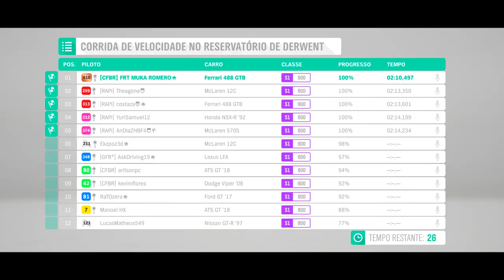FORZA HORIZON 4 - CORRIAS ONLINE COM INSCRITOS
Corridas Online com inscritos com os ‘tops’ carros da classe S1 do Forza Horizon 4. Destaque para o Lexus LFA e o Nissan GTR

➥Central de Atendimento Xbox 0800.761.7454